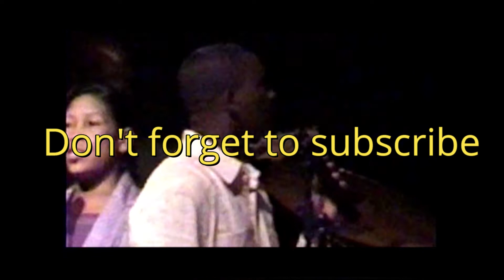VIDEO 2003 EN CONCERT AVEK MY HUSBAND PAST LOCHARD REMY PUISSANCE DE L'EVANJILE.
une chaine chretienne destinee a glorifier le nom du Seigneur et a vous edifier par le moyen des adorations, des louanges, des predications et des formations etc.